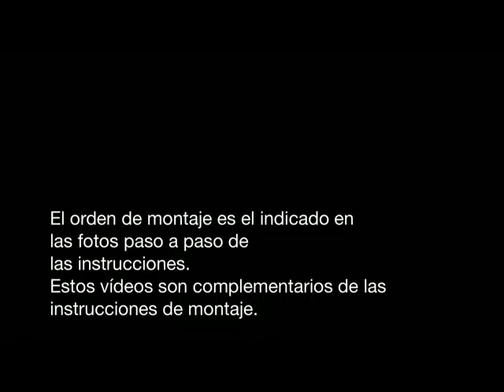Locomotora Rusa C68 OcCre -06- Pintado de la caldera.